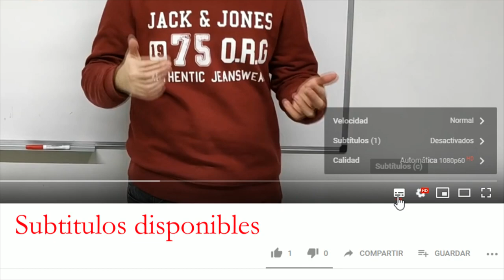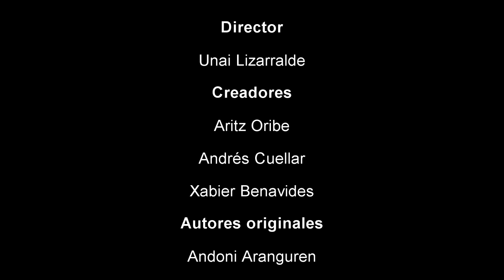¿Qué es el PHISHING? (Castellano)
El Phishing es un problema real hoy en día. Pero, ¿Qué es el Phishing en la red? En este vídeo aprenderemos lo que es el Phishing haciendo uso del humor.

Video editado con Sony Vegas